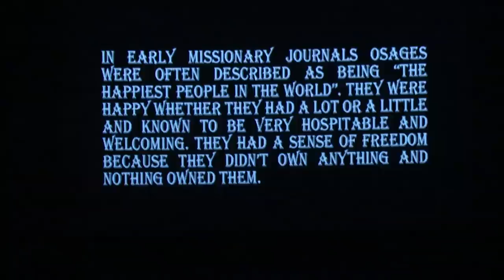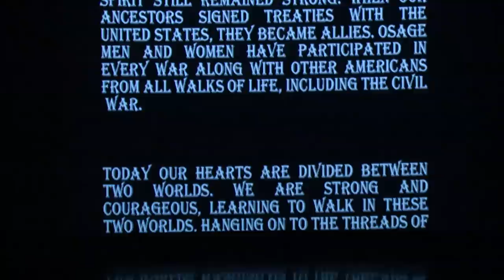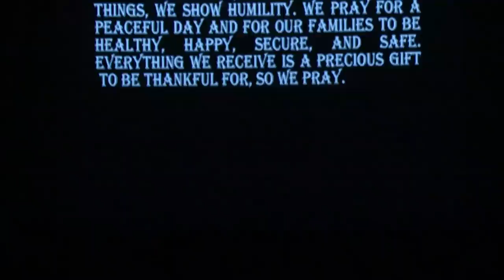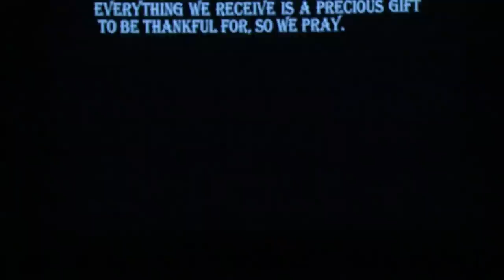Wahzhazhe: An Osage Ballet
The Osage ballet, Wahzhazhe, is a contemporary ballet that brings together unique and diverse qualities of Oklahoma history and culture: a reverence for classical ballet that was the legacy of two famous Osage ballerinas, Maria and Marjorie Tallchief, and the richness of Osage traditional music, dance, and textile arts. The creative set designs transform the stage into accurate depictions of Osage lifestyles and the costumes are created to appear as the traditional tribal clothing that was worn during the past 200 years.

The ballet depicts the history of the Osage people: their removal from their homelands, the boarding-school era, the discovery of oil on their reservation, which lead to great wealth and tragedy, and the celebration of Osage life today. Wahzhazhe is produced by Randy Tinker Smith and choreographed by Jenna Smith, both of Osage descent. Roman Jasinski acted as adviser on the project.

This performance was recorded on March 23, 2013 in the Rasmuson Theater of the National Museum of the American Indian.